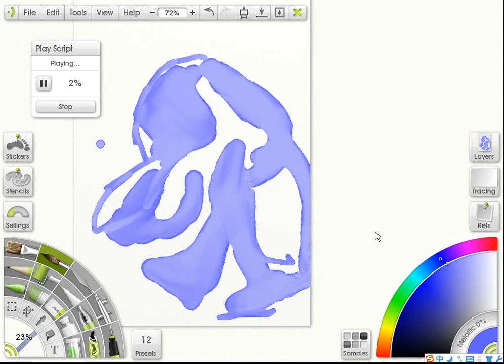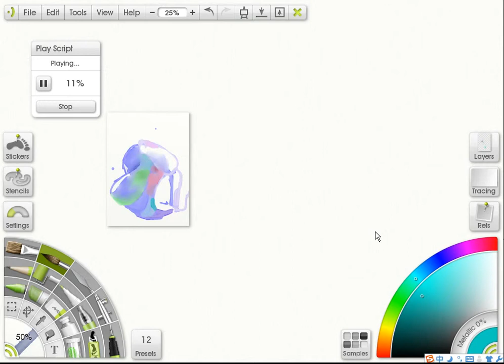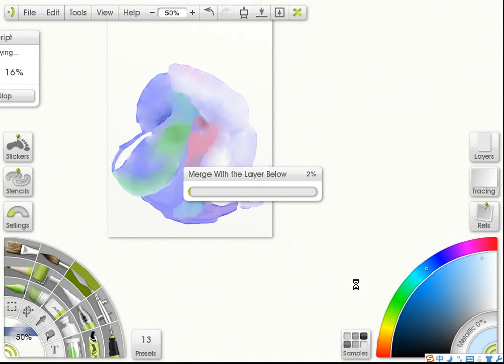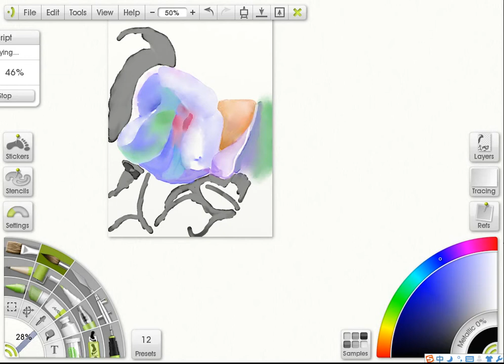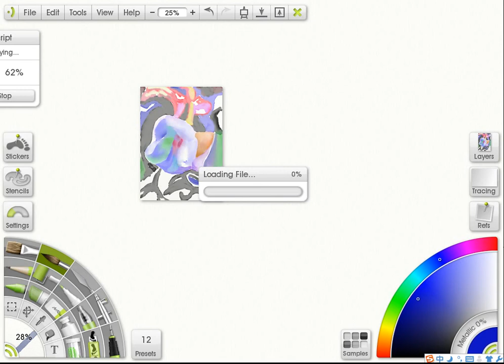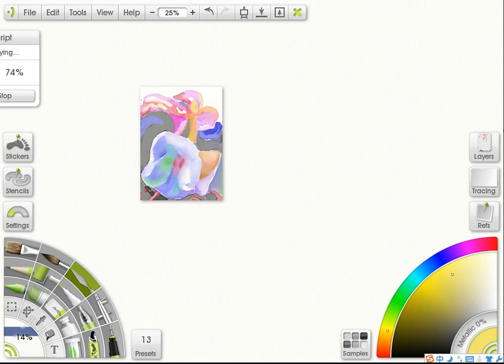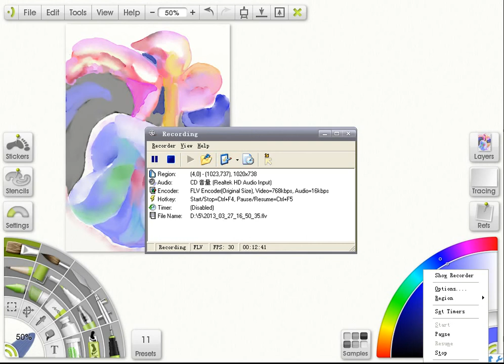电脑水彩画法，画花 digital watercolour, flowers, artrage studio pro, expressionism